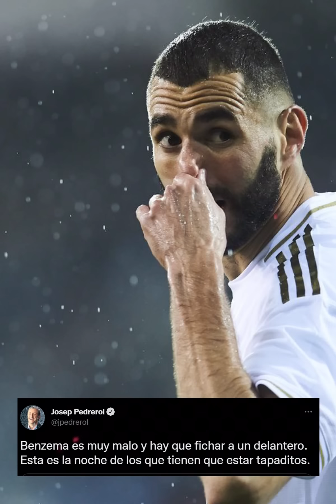Benzema, ¡El FÚTBOL por fin TE HIZO JUSTICIA!🔥⚽️